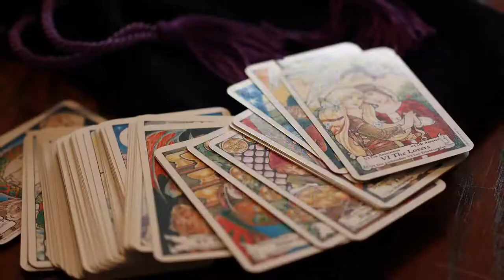Tarot Card Reading Courses | Tarot Card Reading Classes | Events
Tarot Card Reading is the practice of reading tarot cards to glean insights into your life and find resolutions to obstacles you have faced, are facing, and will face in the future.

Learn more about Tarot Card Reading by our expert healers and therapists in our events, workshops, courses and classes